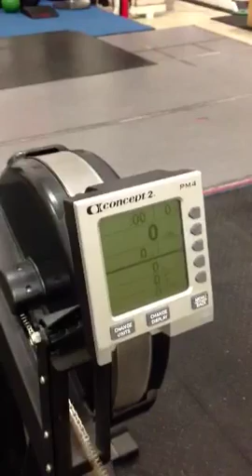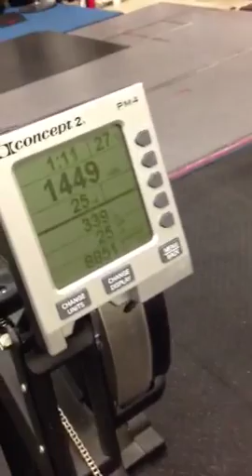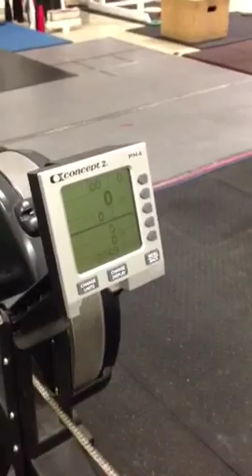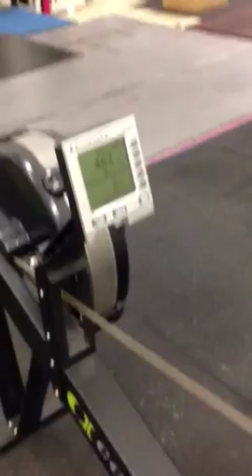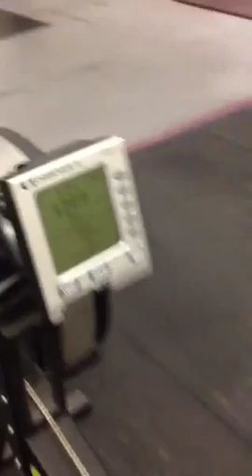Ferdinando Guareschi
Wod1 greek throwdown scaled